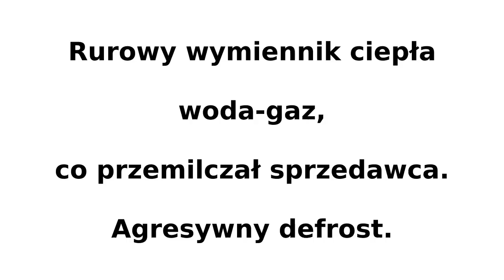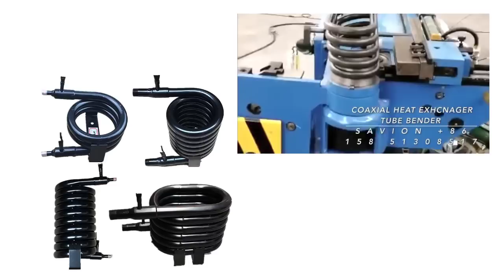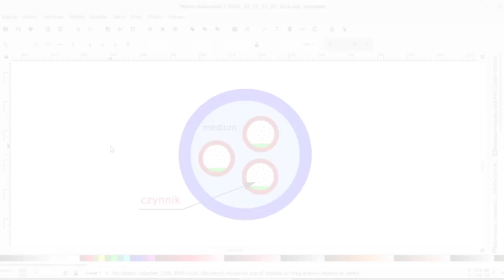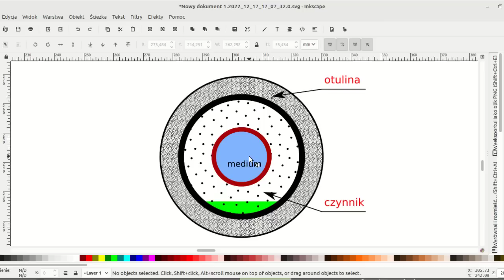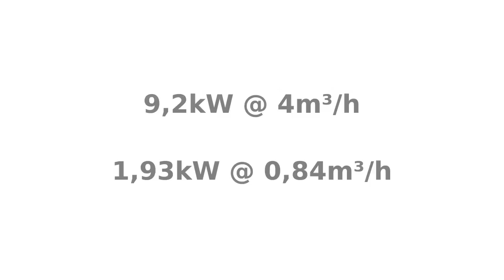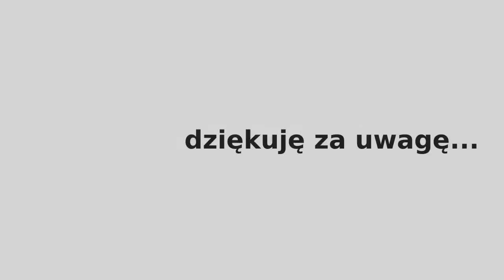Rurowy wymiennik ciepła woda-gaz, co przemilczał sprzedawca. Agresywny defrost. Pompa ciepła.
UWAGA! Test porównawczy - proszę koniecznie zajrzeć!

Filmy z przeźroczystymi wymiennikami do edukowania pseudoinżynierów z fejsbuka, którzy twierdzą, że czynnik porusza się z prędkością 17m/s:

W odcinku:
Co nie tak jest z rurowym wymiennikiem ciepła. Dlaczego na takim wymienniku osiąga się słabe przechłodzenia...